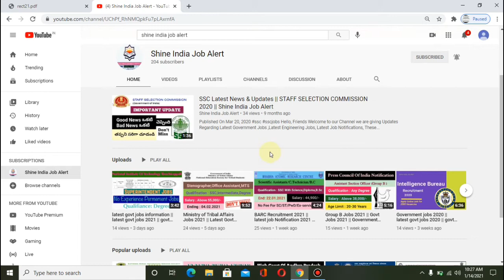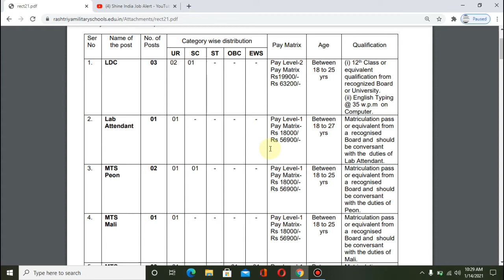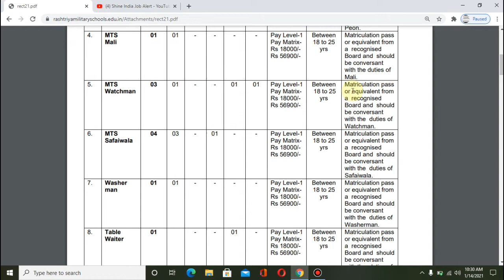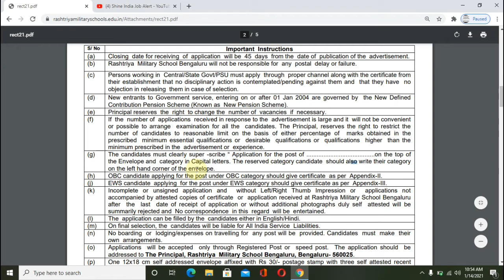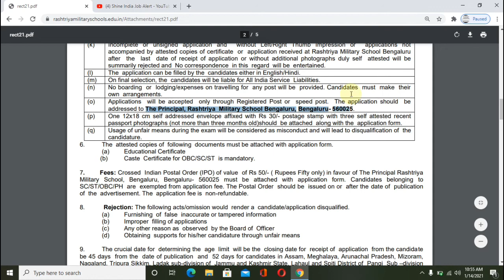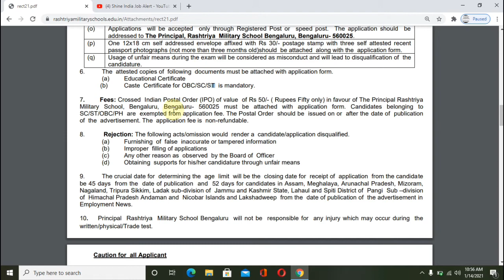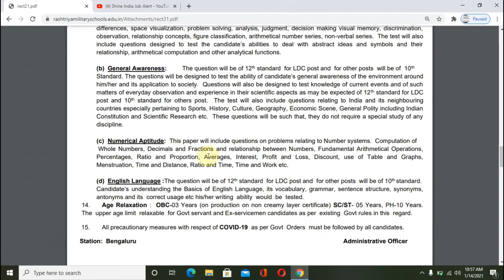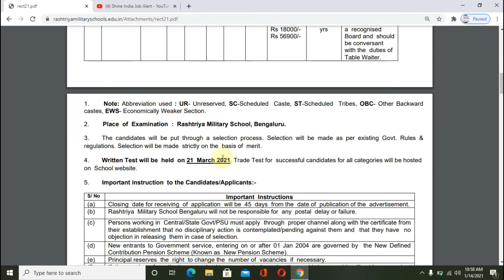Latest jobs in telugu || 10th Jobs || government jobs 2021 || govt jobs